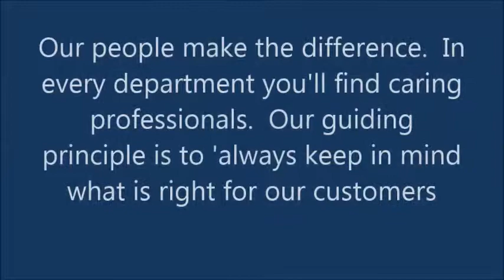Ford Dealer Portland Landmark Ford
Our people make the difference.  In every department you'll find caring professionals.  Our guiding principle is to 'always keep in mind what is right for our customers